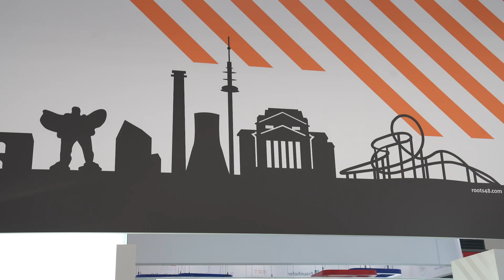Ruhrgebiet präsentiert Zukunftsprojekte: Das war Tag 2 auf der EXPO REAL in München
Das Ruhrgebiet präsentiert auf der EXPO REAL in München seine neuen Immobilienprojekte. Die Business Metropole Ruhr organisiert den Gemeinschaftsstand – mit weiteren Standtalks und Panel auf der Exhibitor Stage an Tag 2 der internationalen Immobilienmesse.